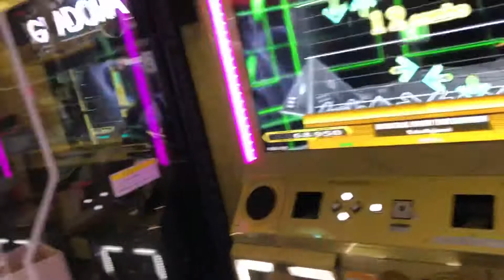【DDR WAVE】 DANCE ALL NIGHT (DDR EDITION)【DDR A20】